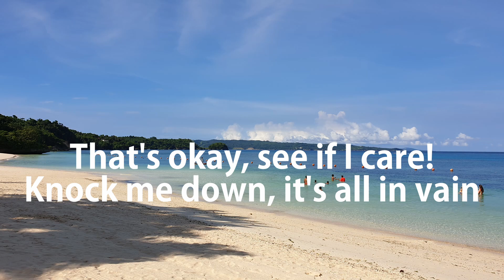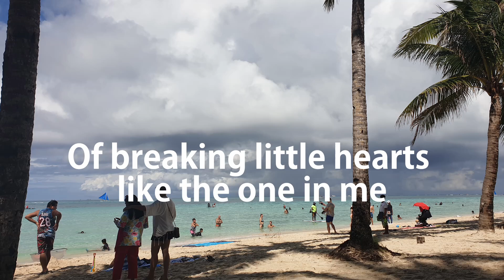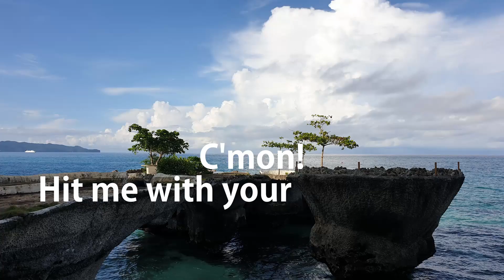Hit Me With Your Best Shot by Pat Benatar with Lyrics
"Hit Me with Your Best Shot" is a track that was recorded by Pat Benatar, an American rock singer, and written by Eddie Schwartz. This song was released in 1980 as the second single from her album "Crimes of Passion," which turned out to be her best-selling album.